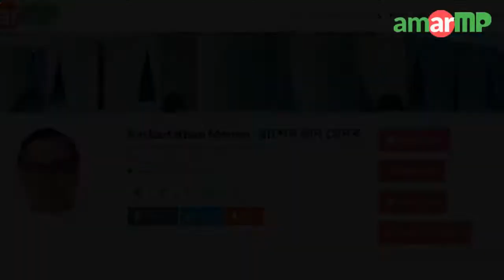ঢাকা মেডিকেল কলেজের সামনে রাস্তা দখল করে অবৈধ দোকানপাট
সংশ্লিষ্ট সাংসদ- জনাব রাশেদ খান মেনন, ঢাকা-৮।
ভিডিও ধারণের সময়- ২৬ আগস্ট, সন্ধ্যা ৬.৩০ মিনিট।

ঢাকা শহরের অনেক সড়কই এখন হকারদের দখলে। সরেজমিনে গিয়ে ঢাকা মেডিকেল কলেজ হাসপাতাল এর সামনে গিয়ে চোখ কপালে উঠার জোগাড় হলো। এখানে ফুটপাথ আর রাস্তা দুটিই দখল হয়ে বসেছে ভাতের হোটেল, আসবাবপত্রের দোকান, চা-নাস্তার ভ্যান এবং ফুচকার দোকান সহ অর্ধশতাধিক দোকান সহ বস্তি।  অন্যদিকে রাস্তার ওপর অস্থায়ী দোকানপাট বসায় রাস্তা সংকীর্ণ হয়ে জ্যাম লেগে যাচ্ছে, আটকে থাকছে হাসপাতালের এম্বুলেন্স সহ ইমার্জেন্সী গাড়ীসমূহ। এতে করে ফুটপাথ এর বদলে রাস্তা দিয়ে দুর্ঘটনার ঝুঁকি মাথায় নিয়েই হাটতে হচ্ছে হাসপাতালে আসা চিকিৎসা প্রত্যাশী সহ স্থানীয় সাধারণ জনতাকে।
গত 2৬ অগাস্ট ২০১৯ তারিখে  আমার এমপির একজন ভলান্টিয়ার ঢাকা মেডিকেল কলেজের সামনে থেকে তার ক্যামেরায় ভিডিওটি ধারণ করেন। এ বিষয়ে অতি দ্রুত যথাযথ ব্যবস্থা গ্রহণের জন্য ঢাকা -৮ আসনের মাননীয় সংসদ সদস্য জনাব  রাশেদ খান মেনন মহোদয় এর দৃষ্টি আকর্ষণ করা যাচ্ছে।